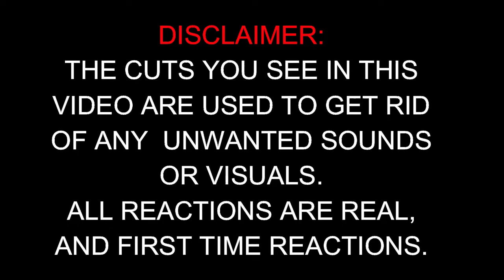Surviving Nightmare Fredbear Like a Mexican in VR pt 7 - Reaction / EddieVR